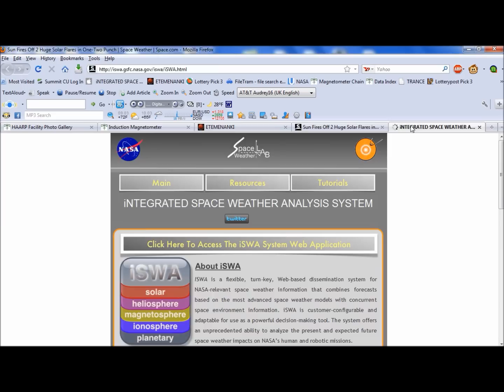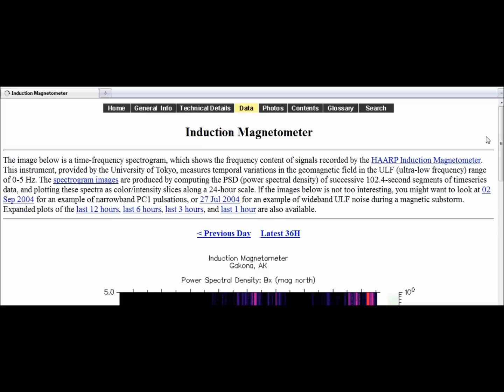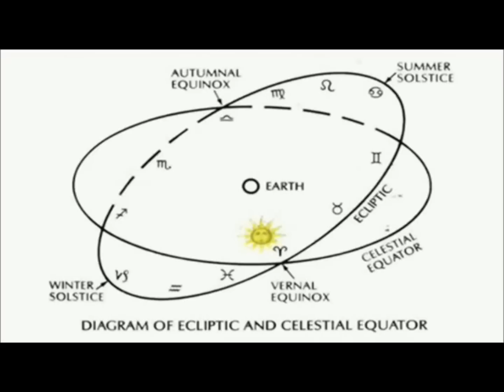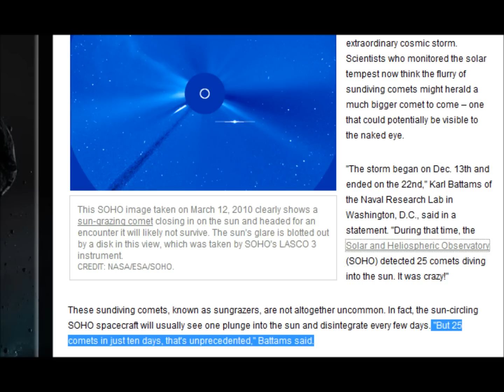WHO IS SHOOTING THE SUN MASTER (next BIG CME due to hit earth 3-11-2012)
awake and part of the solution...

"This week's solar storms have been stronger than those of recent years but moderate when viewed over the longer term.

"Most technological systems appear to be behaving well so far. A few dead batteries however, given the Sun's activity forecasters will be closely watching the geospace environment over the next few days."

The current coronal mass ejection (CME) - travelling at some 1,300km per second - began arriving at Earth on Thursday morning, after the release of two particularly strong solar flares earlier in the week.

'Wake-up call'
The next BIG CME is due to hit earth 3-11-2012 at 08:20:10AM

Activity near the Sun's surface rises and falls through an 11-year cycle it's due to peak in 2013 or 2014.